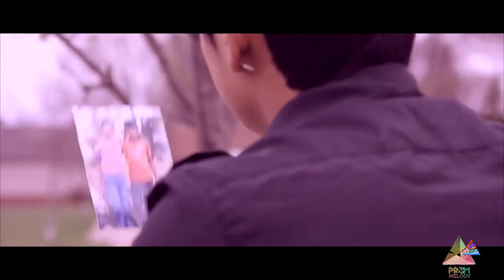Jindagani Yestai Rahechha New Modern Song by Mahendra Rai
Album: PARKHAI (Waiting...)
Song: Jindagaani Yestai Rahechha.
: जीन्दगानी येस्तै रहेछ.
Lyrics/Compose/Vocal: Mahendra Rai
Arranger: Takendra Yaakso
Studio: THE ACTION
Cast: Damber Chettri, Bishal karki, Tanka Powdyel, Yogesh Pokhrel, *Mr. Eagle Sir.
Camera: MuNu Fowa
Direction/Edit: Damber Chhettri

PRISM MELODY
For your Audio & Video production
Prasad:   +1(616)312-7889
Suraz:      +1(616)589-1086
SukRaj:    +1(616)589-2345